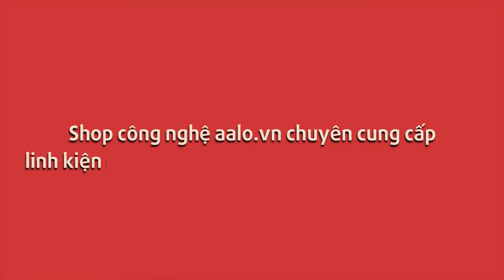VỈ NÚT ĐIỀU KHIỂN DÀNH CHO MÁY IN HP 400 401 GIÁ CHỈ 150K